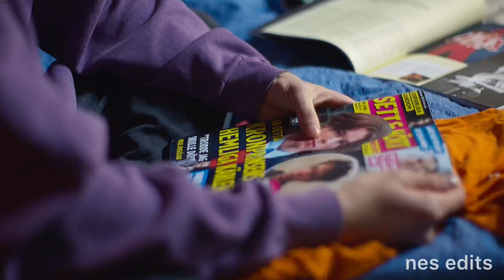Prince Wilhelm - The Lucky One (Young Royals)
𝐈𝐒𝐍'𝐓 𝐈𝐓 𝐒𝐓𝐑𝐀𝐍𝐆𝐄 𝐇𝐎𝐖 𝐈𝐓 𝐀𝐋𝐋 𝐇𝐀𝐏𝐏𝐄𝐍𝐒. 𝐒𝐎𝐌𝐄 𝐏𝐄𝐎𝐏𝐋𝐄 𝐃𝐑𝐄𝐀𝐌 𝐀𝐁𝐎𝐔𝐓 𝐓𝐇𝐄 𝐁𝐑𝐈𝐆𝐇𝐓 𝐋𝐈𝐆𝐇𝐓𝐒, 𝐓𝐇𝐄 𝐁𝐈𝐆 𝐂𝐈𝐓𝐘. 𝐓𝐇𝐄𝐘 𝐓𝐄𝐋𝐋 𝐘𝐎𝐔 𝐈𝐓'𝐒 𝐆𝐎𝐈𝐍𝐆 𝐓𝐎 𝐁𝐄 𝐆𝐋𝐀𝐌𝐎𝐑𝐎𝐔𝐒, 𝐀𝐍𝐃 𝐓𝐇𝐄𝐘 𝐓𝐄𝐋𝐋 𝐘𝐎𝐔 𝐓𝐇𝐀𝐓 𝐘𝐎𝐔 𝐇𝐀𝐕𝐄 𝐄𝐕𝐄𝐑𝐘𝐓𝐇𝐈𝐍𝐆. 𝐀𝐍𝐃 𝐍𝐎 𝐎𝐍𝐄 𝐓𝐄𝐋𝐋𝐒 𝐘𝐎𝐔 𝐇𝐎𝐖 𝐋𝐎𝐍𝐄𝐋𝐘 𝐈𝐓𝐒 𝐆𝐎𝐈𝐍𝐆 𝐓𝐎 𝐁𝐄. 𝐀𝐍𝐃 𝐓𝐇𝐄𝐘 𝐃𝐎𝐍'𝐓 𝐓𝐄𝐋𝐋 𝐘𝐎𝐔, 𝐖𝐇𝐄𝐍 𝐘𝐎𝐔'𝐑𝐄 𝐓𝐖𝐈𝐑𝐋𝐈𝐍𝐆 𝐈𝐍 𝐅𝐑𝐎𝐍𝐓 𝐎𝐅 𝐓𝐇𝐄 𝐌𝐈𝐑𝐑𝐎𝐑 𝐀𝐒 À 𝐂𝐇𝐈𝐋𝐃, 𝐖𝐇𝐀𝐓 𝐓𝐇𝐄 𝐏𝐀𝐏𝐄𝐑𝐒 𝐀𝐑𝐄 𝐆𝐎𝐈𝐍𝐆 𝐓𝐎 𝐒𝐀𝐘 𝐀𝐁𝐎𝐔𝐓 𝐘𝐎𝐔 𝐒𝐎𝐌𝐄𝐃𝐀𝐘. 𝐂𝐀𝐔𝐒𝐄 𝐓𝐇𝐄𝐘 𝐃𝐎𝐍'𝐓 𝐓𝐄𝐋𝐋 𝐘𝐎𝐔 𝐓𝐇𝐄𝐘'𝐑𝐄 𝐁𝐔𝐋𝐈𝐃𝐈𝐍𝐆 𝐘𝐎𝐔 𝐔𝐏, 𝐉𝐔𝐒𝐓 𝐓𝐎 𝐓𝐑𝐘 𝐀𝐍𝐃 𝐊𝐍𝐎𝐂𝐊 𝐘𝐎𝐔 𝐃𝐎𝐖𝐍. - the lucky one